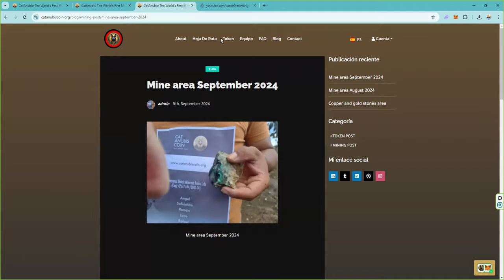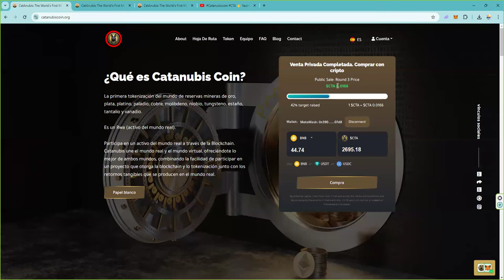Esta criptomoneda va a hacer un x2 en 9 meses. Es un 100% seguro. $CAC